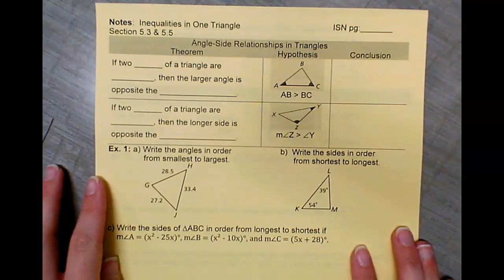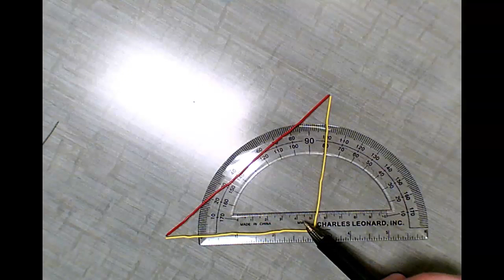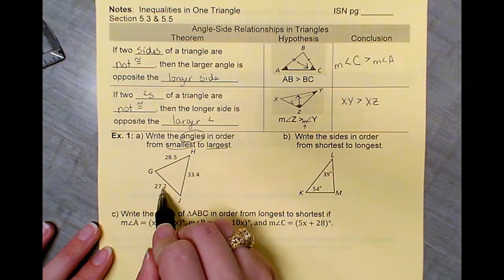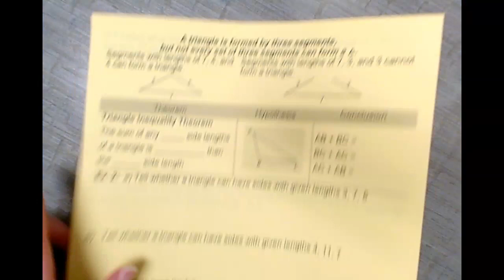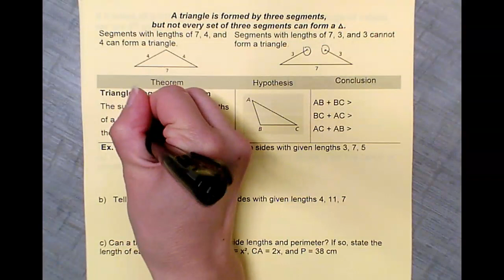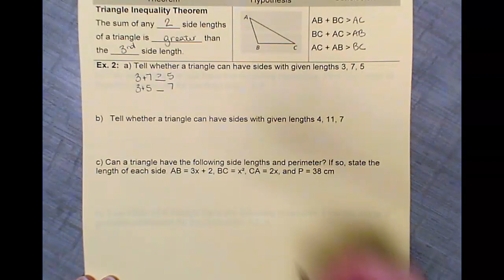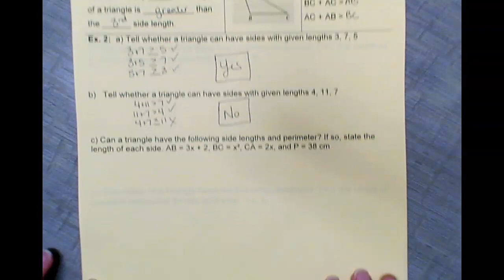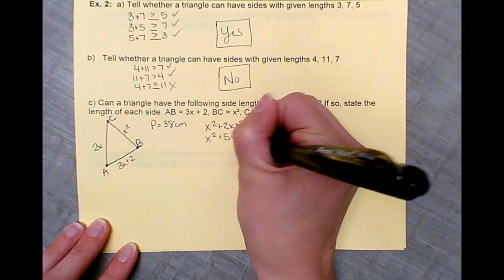Inequalities in One Triangle